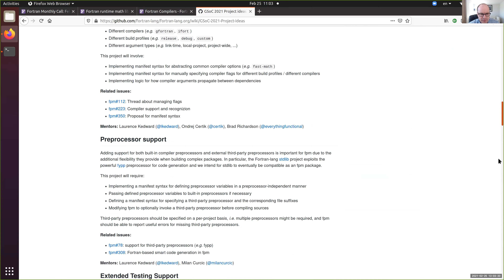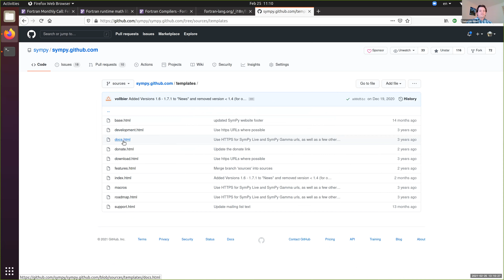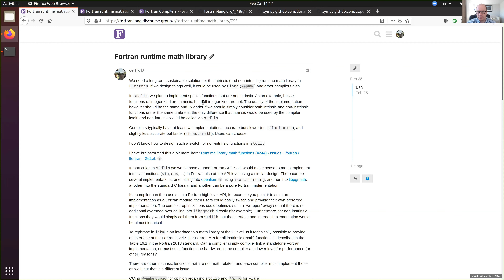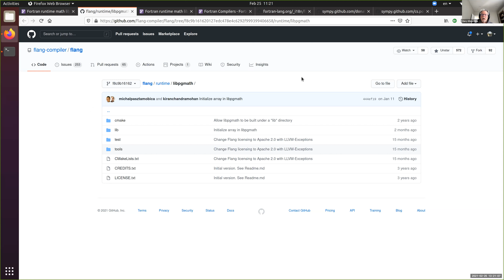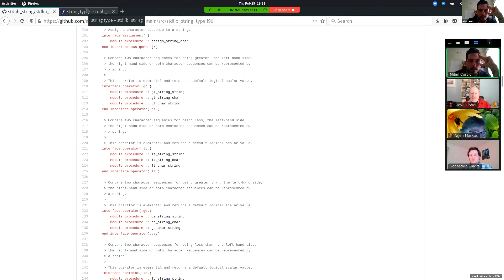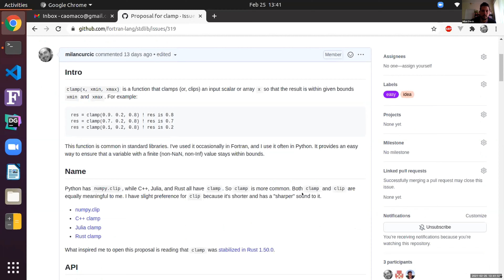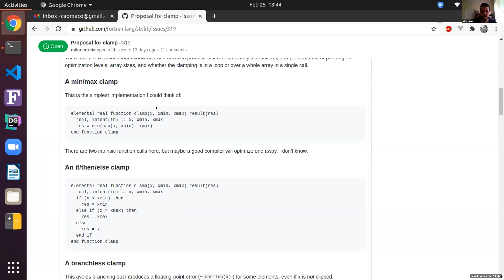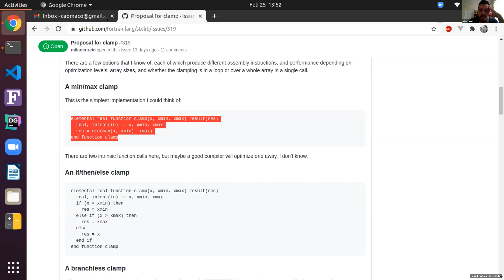Fortran Monthly Call, February 2021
Recording of the Fortran Monthly Call on February 25, 2021. We discussed:

* Strings, OS module, and the clamp proposal for stdlib
* Default source files suffix in fpm

The Fortran Monthly Call series is a community effort organized by volunteers from fortran-lang.org. Invitations to the meetings are posted to Fortran Discourse (link below) on a monthly basis.